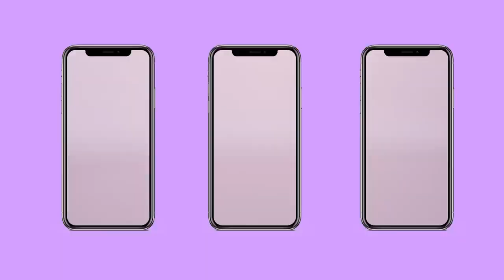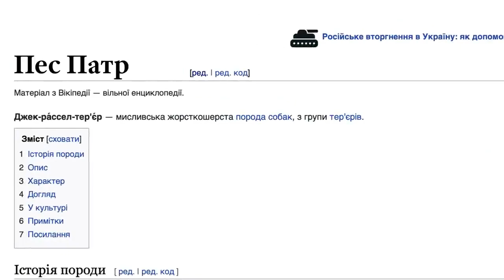🐶 ПЕС ПАТРОН 🐶 KARTA SVITU 🔥 НЕПЕРЕМОЖНА УКРАЇНА 🔥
Хто тримає цей район? Пес Патрон! Пес Патрон!
Хто крутіший за айфон? Пес Патрон! Пес Патрон!
Хто не ходить на газон? Пес Патрон! Пес Патрон!
В розмінуванні чемпіон! Пес Патрон! Пес Патрон!

Пес Патрон! Пес Патрон! Таких нам треба батальон
Пес Патрон! Пес Патрон! Рішучіший, ніж Макрон
Пес Патрон! Пес Патрон! Біжить постійно марафон
Пес Патрон! Пес Патрон! Такий один в нас на мільйон

Пес Патрон! Пес Патрон!

Хто оберігає сон? Пес Патрон! Пес Патрон!
В кого Джолі телефон? Пес Патрон! Пес Патрон!
Задоволений, як слон? Пес Патрон! Пес Патрон!
Ето шо за покемон? Пес Патрон! Пес Патрон!

Пес Патрон! Пес Патрон! В «Сільпо» полює на скидон
Пес Патрон! Пес Патрон! Інтерв‘ю візьме Гордон
Пес Патрон! Пес Патрон! Притулі скинувся на дрон
Пес Патрон! Пес Патрон! Тепер собачий еталон

Пес Патрон! Пес Патрон! Камон! Камон! Камон!
Такого пса не було і не буде!

Автор музики та тексту — Іван Марунич
Виконавець: гурт Карта Світу

INFO: Всі хочуть бути схожими на пса Патрона! Декілька десятків родичів Патрончика знялися у кліпі, присвяченому своєму зірковому кумиру. 🐶

Пес Патрон став не просто одним з символів боротьби українців і запорукою щоденного підняття бойового духу. А й законодавцем моди: «патронами» стали називати ледь не всіх собак породи Джек-рассел. Тож, цією піснею ми віддаємо шану не тільки головному чотирилапому герою ДСНС, а й всім цивільним собакам, які приречені найближчим часом усюди чути в свій бік «О, Патрон!» 🐶

Усі авторські права належать їх законним власникам

Низький Уклін Подяки Всім, хто віддав життя за Україну, нашим мужнім Збройним Силам України, теробороні, медикам, волонтерам, пожежникам, рятівникам і всім українцям, які кожен на своєму місці роблять внесок у Перемогу України над злом!!!

Рідні наші Захисники, наші Герої повертайтеся живими додому! Україна Переможе!

@ПісняUA - НАЙКРАЩІ ПІСНІ - ЗОЛОТІ ХІТИ УКРАЇНСЬКОЇ НЕЗЛАМНОСТІ І ПЕРЕМОГИ НАРОДЖЕНІ У ВІЙНІ.
@SongsUA - НАЙКРАЩІ ПІСНІ - ЗОЛОТІ ХІТИ УКРАЇНСЬКОЇ НЕЗЛАМНОСТІ І ПЕРЕМОГИ НАРОДЖЕНІ У ВІЙНІ.
@PisniaUA   - НАЙКРАЩІ ПІСНІ - ЗОЛОТІ ХІТИ УКРАЇНСЬКОЇ НЕЗЛАМНОСТІ І ПЕРЕМОГИ НАРОДЖЕНІ У ВІЙНІ.